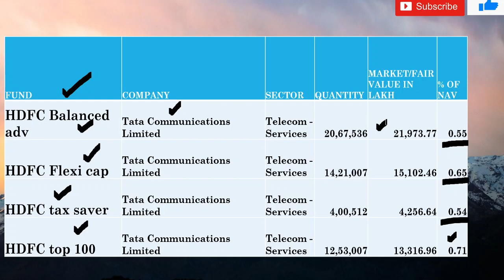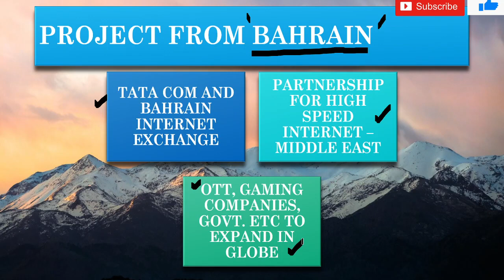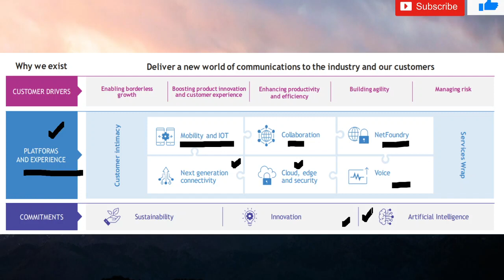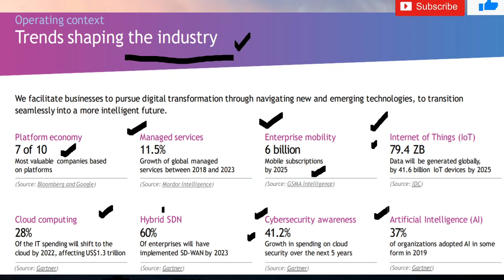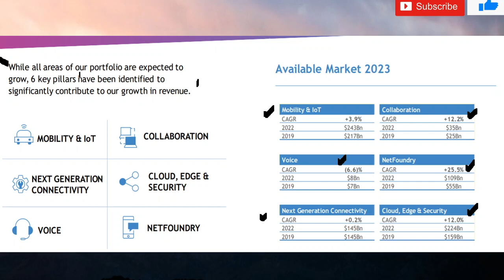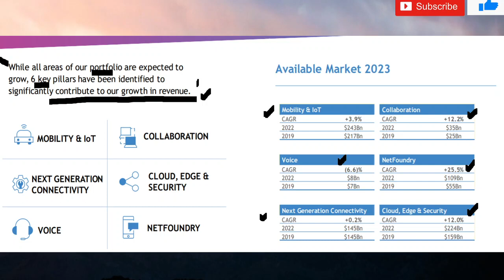Tata communication share | Buying by HDFC MF | Behrain deal in tata com